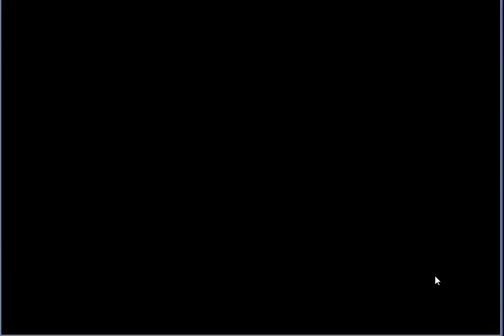【フラワーナイトガール】夜の輝きに感謝を込めて(前半) 中級 スポットライト ☆3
今回は[緊急任務　夜の輝きに感謝を込めて]となります。
ヨルガオの復刻となります。  ■その他ゲーム実況